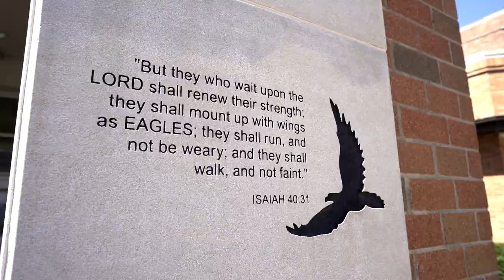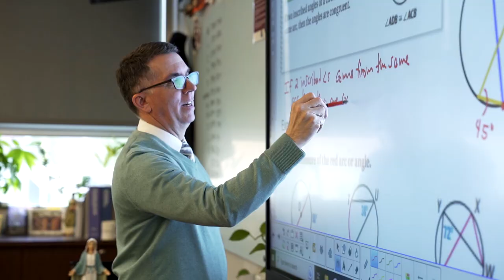Bishop Watterson Admissions 2023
Welcome to Bishop Watterson High School! We are a faith-filled community with a tradition of excellence in academics and extracurriculars.